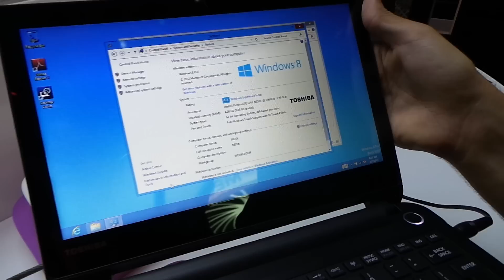Toshiba Satellite NB10 notebook bemutató videó | Tech2.hu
Bemutatjuk az új Toshiba Satellite NB10-es készüléket, a gyártó új 11,6"-os subnotebookját, ami várhatóan az alsóbb árszegmensben jelenik majd meg.